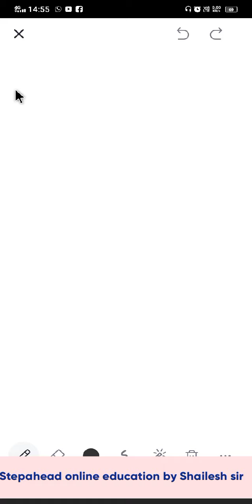10th physics (light -power of the lens)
Physics made easy by Shailesh sir